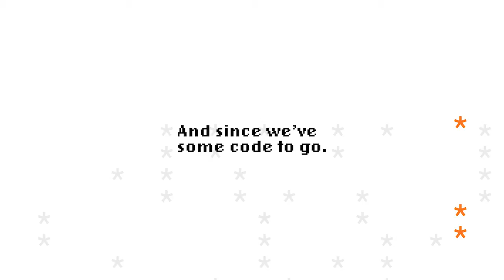The backstage of Santa’s factory | a surprise for the PGSteam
Our crew stepped into Santa’s shoes and prepared a surprise for our team! To pass on this positive energy, we’ve invited all of our team members to support Akademia Przyszłości, which helps youngsters with low self-esteem overcome their fears. Follow the hashtag PGSteam to see the effects!